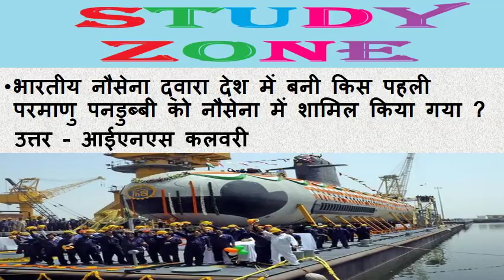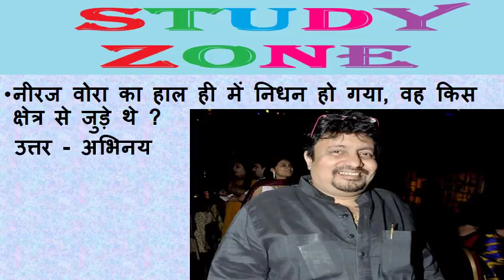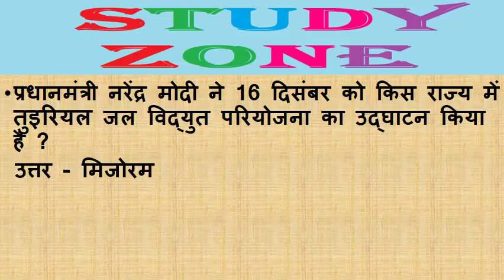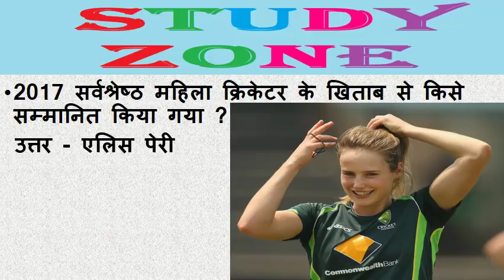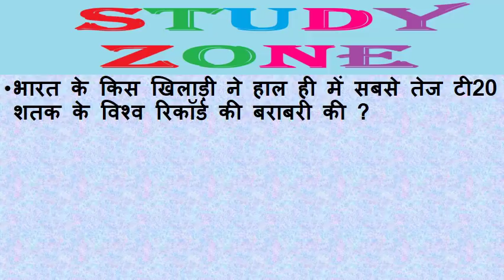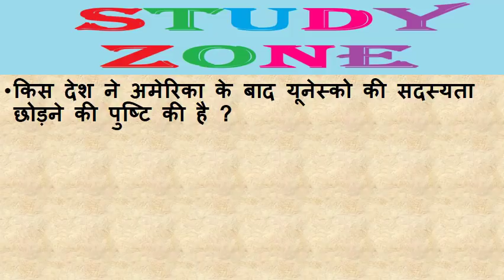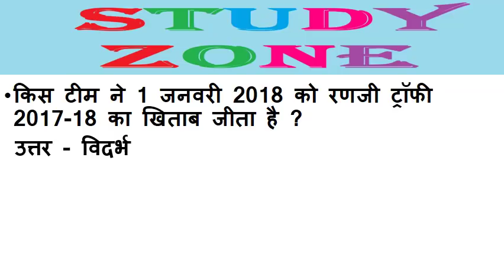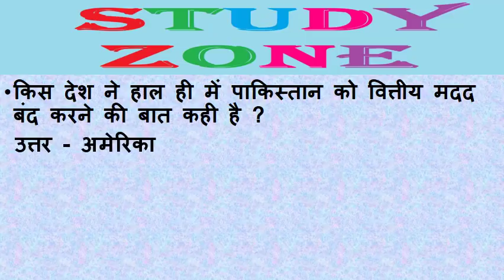Indian and International Current affairs December 2017 January 2018